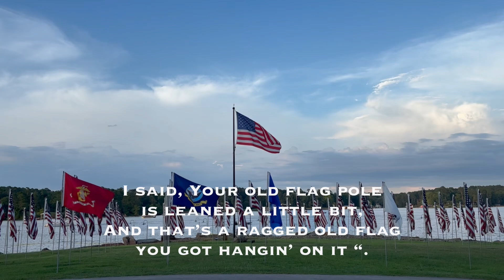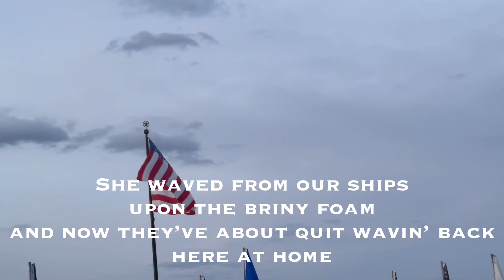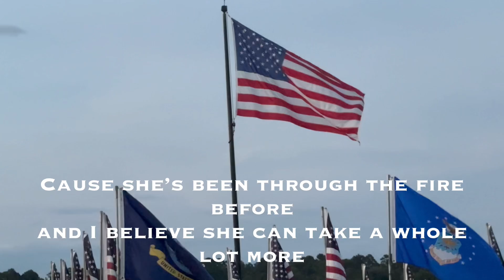RAGGED OLD FLAG by Johnny Cash